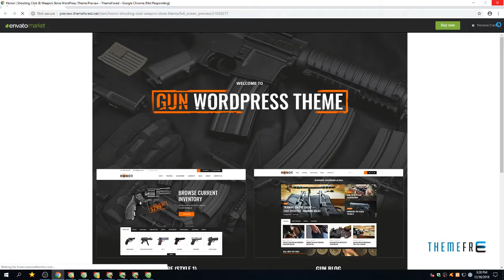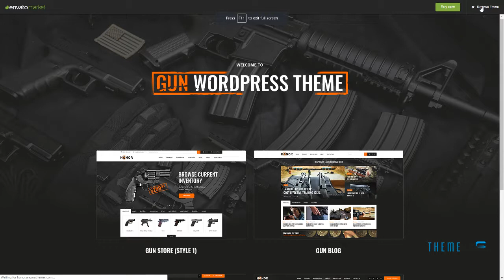Honor Shooting Club and Weapon Store WordPress Theme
Columns 4+

 Documentation Unrated

 Layout Responsive

 Tags ammunition, ecommerce, events, firearm, gun classes, hunting, responsive, school, Shooting Range, shop, store, tactical, training, weapon, woocommerce